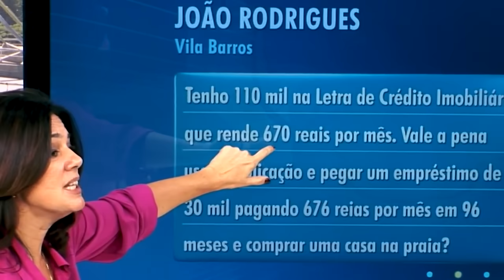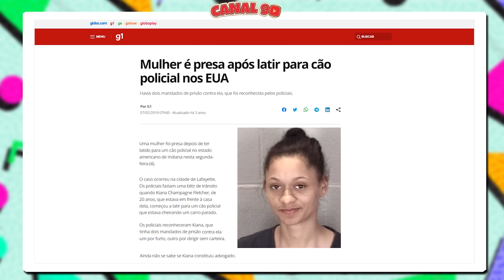As Maiores GAFES da TV Ao Vivo! (Vergonha Alheia) #17